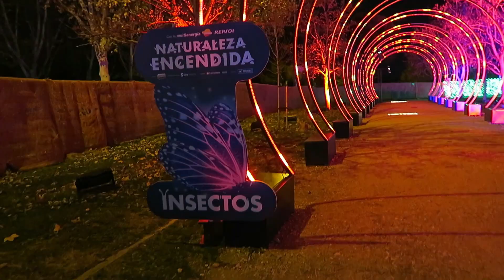VLOGMAS 21 - volviendo a caer, empezamos las noches de no parar, unas luces especiales y cita 🎄💫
¡HOLA A TODOS! EMPEZAMOS LOS VLOGMAS 2023
Si me conocéis bien sabéis que nada me hace más feliz que la NAVIDAD!!! Y poder compartir estos 24 días con vosotr@s por aquí ya lo multiplica!! Empezamos otro año más este mes tan mágico y tan loco!
En este vlogmas acabamos los días de ofi y empezamos las noches de no parar con una cita navideña distinta cada día. Estoy empezando a encontrarme un poco regu de nuevo.. pero podremos con ellos. Hoy tenemos una cita muy especial que ya es tradición del año pasado, nos vamos a ver el espectáculo de Naturaleza Encendida en Madrid, son unas luces muy especiales y después cita de cena para acabar el miércoles con buen sabor de boca!! 😊😊  Espero que os guste mucho y poder acompañarnos en estas fechas tan especiales!! 🥰🥰

Como siempre os leo en comentarios.❤️

Mucho muchos besos y muchas muchas gracias por todo! ❤️
AQUÍ PODÉIS ENCONTRARME 😜
i